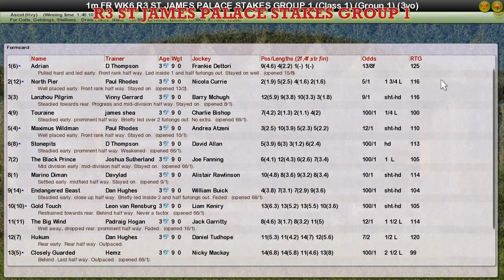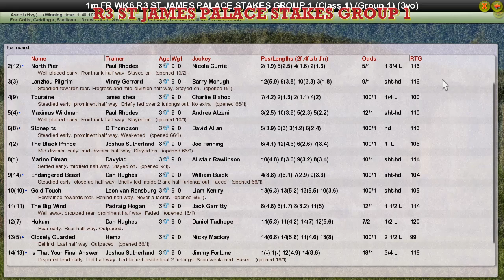FR WK6 R3 ST JAMES PALACE STAKES GROUP 1